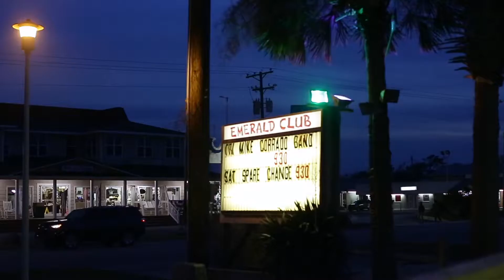Mike Corrado | Jesus In Mexico